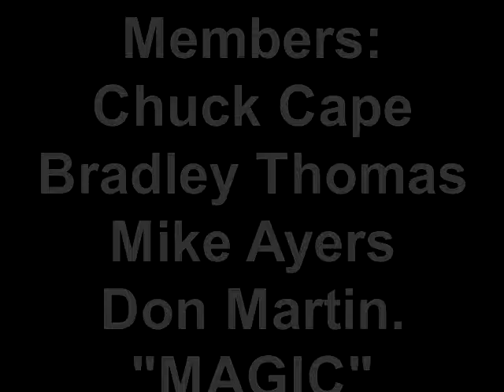Chuck Cape & Magic "live" in Clemson,SC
Magic Band "Live" in Clemson,SC